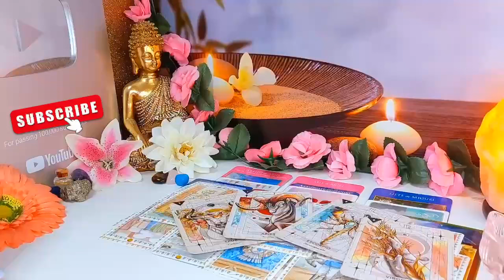GEMINI 🚨YOU WILL BE IN A RELATIONSHIP TOTALLY UNEXPECTED MESSAGE that You need to listen to ❤️